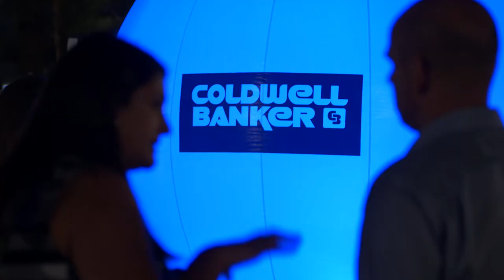Blue Matters - Gen Blue Documentary Trailer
Gen Blue is more than just a conference, it is an experience. It is the manifestation of what makes Coldwell Banker such an inspiring place to call home. The Blue Matters documentary gives you an unprecedented look at the people and culture that make us such a special place.